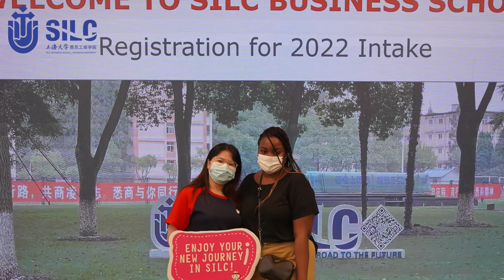2022 SILC Business School, Shanghai University Fall Registration